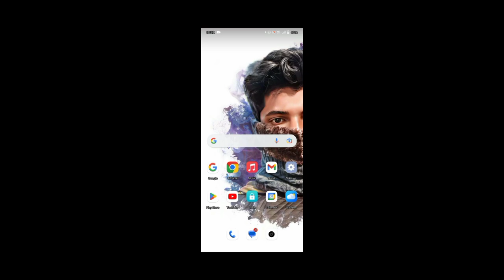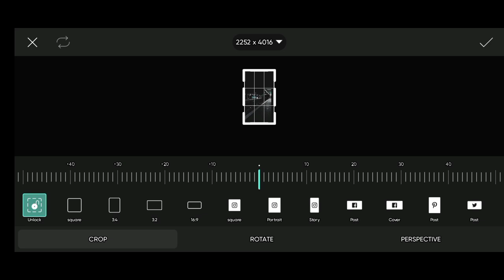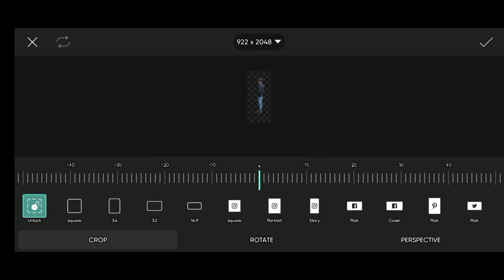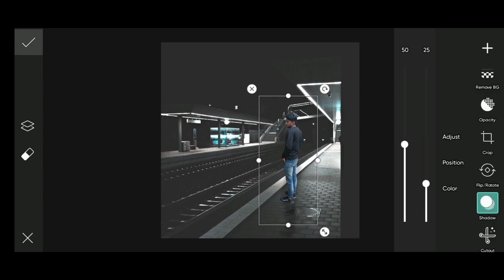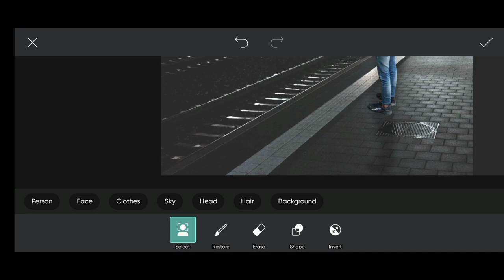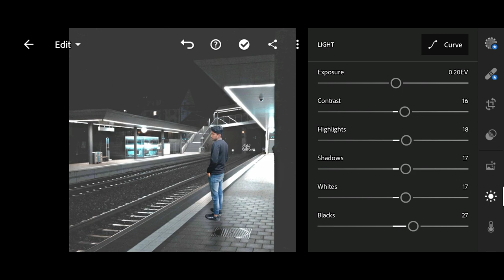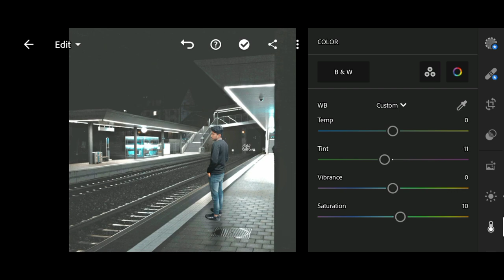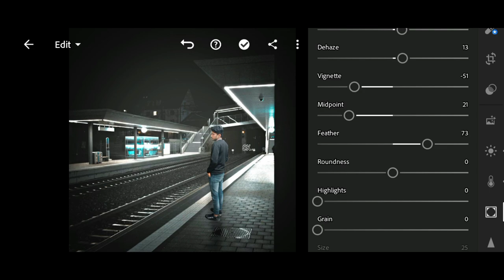Railway station photo Editing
Hiii guys

           Welcome back to my channel may hu Salman our ap dakh raha ha salman _khan.047. Aj ke video ma ap logo ko railway station photo Editing karna sekhau ga video pure dakh ya tabe ap ko photo Editing karna ma asane sa sekh jayga

    Video pasand aaya to

       And 🤔

         Our 🥱

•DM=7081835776